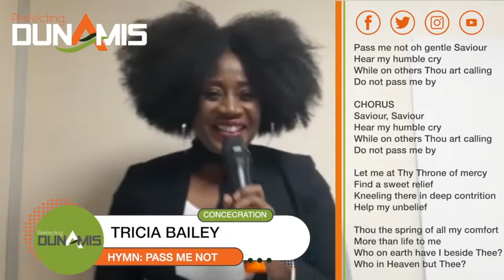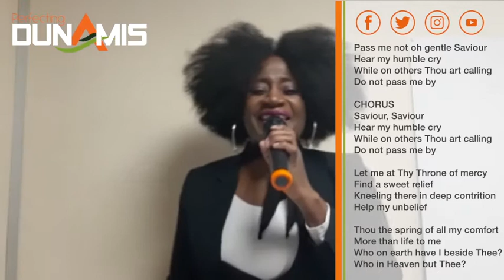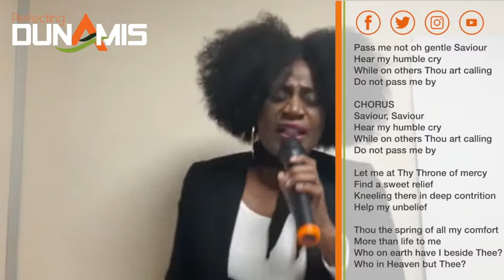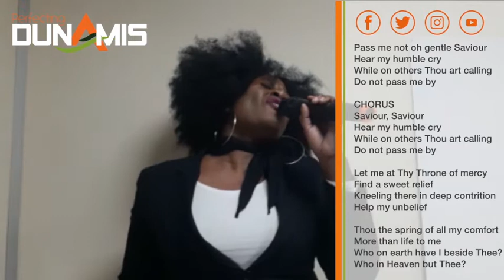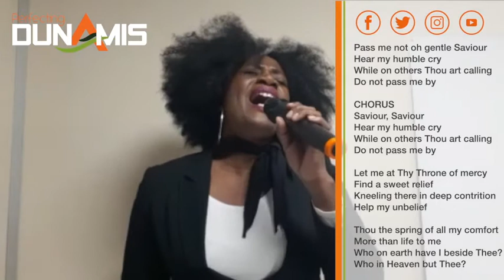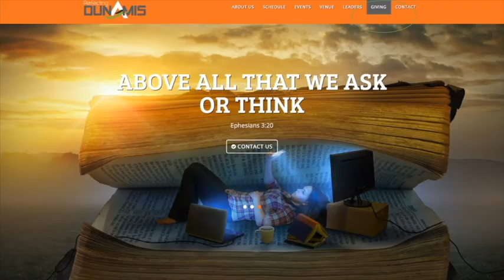Pastor Dionne Lamont - Altogether Lovely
Perfecting Dunamis, UK